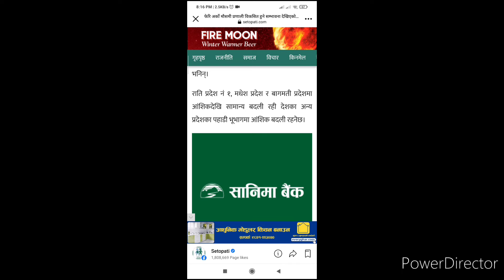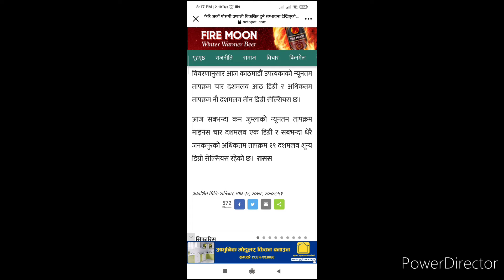फेरि अर्को मौसमी प्रणाली विकसित हुने सम्भावना देखिएको छ : मौसमविद्